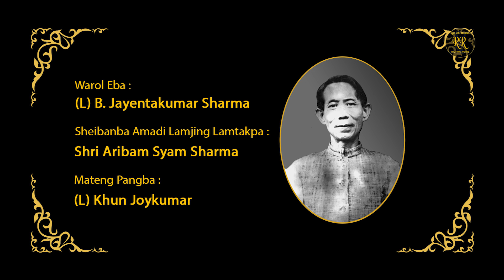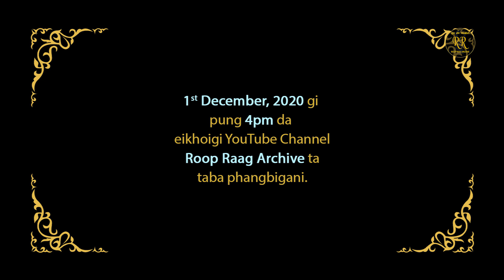Diamond Jubilee Celebration of Roop Raag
Eshei Shaktam

Seibanba Amadi Lamjing Lamtakpa: Aribam Syam Sharma
Seishakpa / Seishakpi / Music: Roop Raag